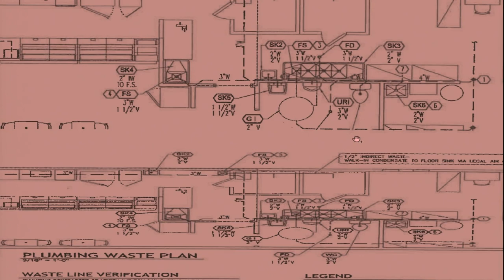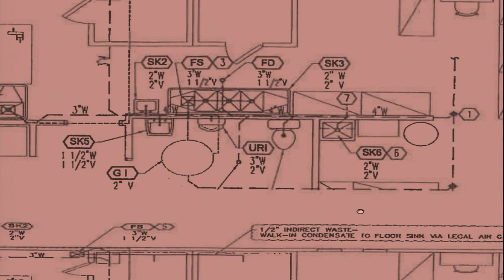Lompoc City Council 08/20/2019